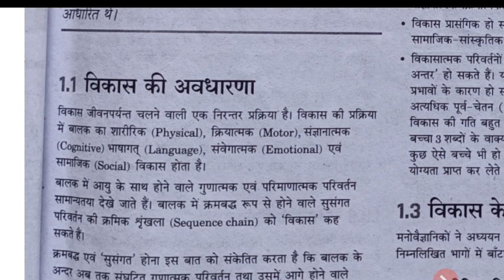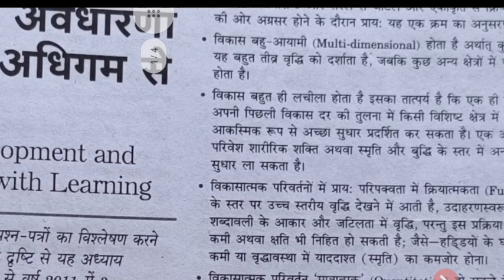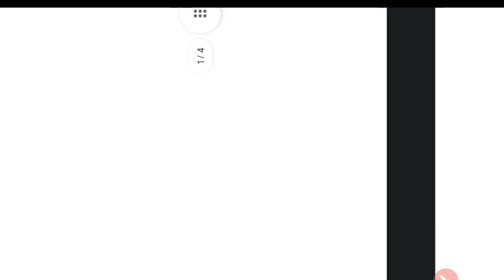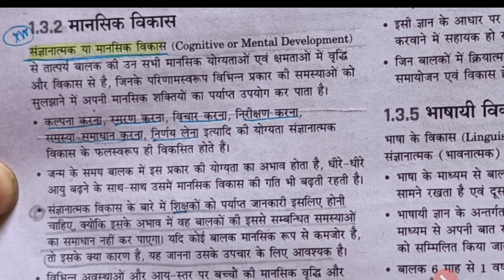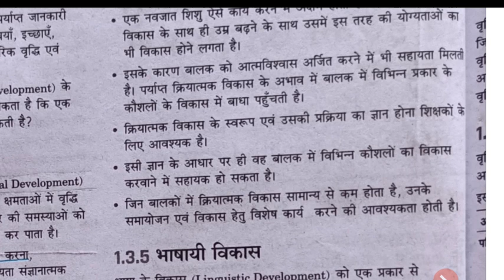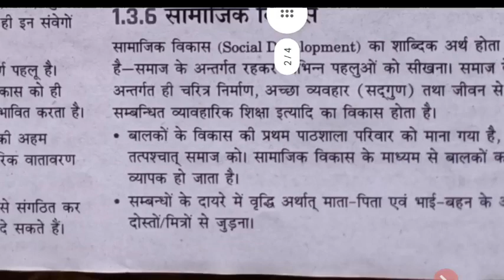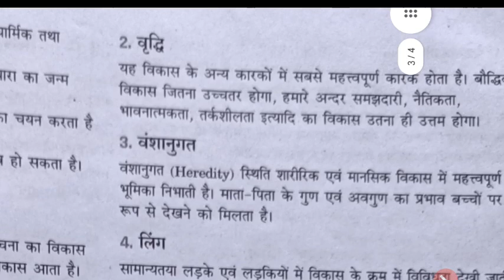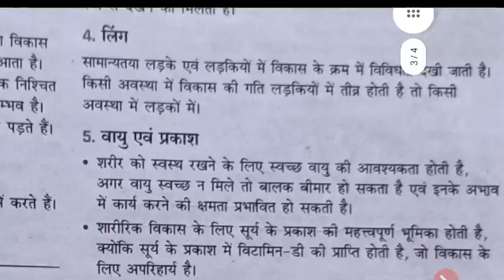May 6, 2023